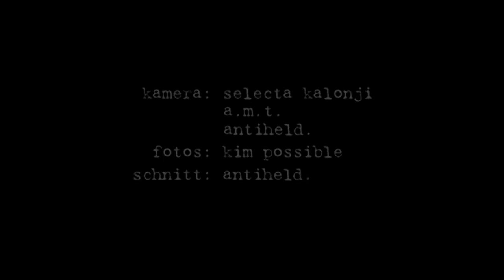Up 2 di Dance - coming in hot - Fr. 12 August 2011 Delmenhorst / Dellas promo-clip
Selecta Kalonji proudly presents:

- Up 2 di Dance -
coming in hot

aallright,... meine sehr geehrten Damen und Herren "einer geht noch" und diesma komm wa ganz heiß herein! Somit freuen wir uns sie auf ein neues zu einem der berüchtigten Unterhaltungsabende, auch bekannt unter'm namen -Up 2 di Dance-, einzuladen!
Mit den "heißesten fegern" und den latesten Tunes der Reggae und Dancehall Szene werden sie an diesem Abend niemand anderes als die lokalen Heros Selecta Kalonji, Morocho & Selecta Nelson Lee zum tanzen begeistern!
so all cleaan up ur shoes, keep the flow, tek out ur best suit & "coming in hot"!
Vodka Energy like everytime for a nice price und die ersten 50 Gäste können eine der heiß begehrten Mix-Cd´s abgreifen!

Ladys & Gents all night long it all about Ragga, Reggae, Rub A Dub, Dancehall, Hip Hop & Roots, so mek it a date and don´t be late!!! 10 pm./ 22h !

Fr. 12. August 2011
Open: 22h

Slattery´s - Irish Pub
Stedingerstr.40
27749 Delmenhorst